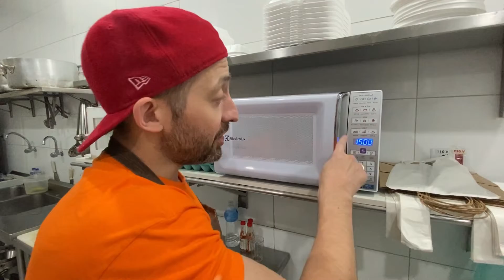CAMARÃO NA MORANGA - FEITO NO MICROONDAS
Ola amigos tudo bem? Mais um video de culinaria ensinando como fazer uma deliciosa camarão na moranga feito no microondas…